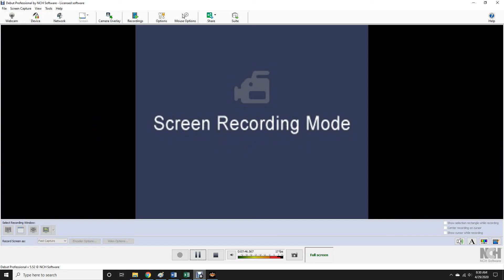AWR Match #1415 : Axel Riggs vs The Chimpanzee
AWR Action
3 Star Match
4/29/2020
Buffalo, NY